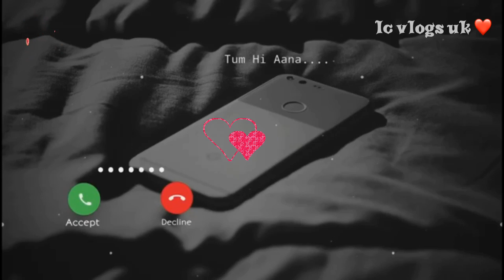Mobile ringtone(only music tone)new Hindi Best ringtone 2020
New sun meri sehzhadi instrumental ringtone.
New WhatsApp status ringtones
Tik Tok famous ringtone
Tik Tok famous background ringtone
Tik Tok ringtone 2020
Tik Tok famous ringtone video
Trending ringtone
Trending instrumental ringtone
Trending Ringtones 2020
 New trending ringtone
 Instrumental ringtone
 New instrumental ringtone
 New love feeling ringtones 2020
New instrumental Panjabi ringtone
 New love feeling status ringtones
 Hindi sad ringtones 2020
New Hindi songs ringtone
Flute ringtone 2020
New flute best ringtone
New remix ringtone
New remix DJ ringtone
 New DJ Song Ringtone
Love ringtones 2020
Background Foumos ringtone Background instrumental ringtone Background music
Background Tik-Tok ringtone2020
 New background ringtones
 New DJ mix song Ringtone
 New DJ Song 2020
Best Panjabi ringtone
 Best Panjabi song Ringtone
 Best love story song
Best Hindi movie ringtones
 Best Hindi gane Hindi gane 2020
God song Ringtone
God new song Ringtone
God ringtones.
God Hindi ringtones
God instrumental ringtone 2020
New God instrumental
mobile ringtone
 New WhatsApp status video ringtone2020
 New mp3 mobile phone ringtone
New mobile Ringtones
New best mobile ringtone 2020.
hindi love ringtones #2020.new ringtone ringtone 2020. ringtone new ringtone ringtone hindi ringtone mobile Android ringtone new ringtone hindi ringtone bangla ringtone mobile ringtone best ringtone funny ringtone apple ringtone iphone ringtone smart ringtone samsung ringtone heart ringtone ringtone new ringtone Ummon_Hiyonat_Ringtone | Shayari background_music | Tik_tok viral background music | fir Kabhi Song Ringtone 2020ringtone all ringtone apple ringtone amit bhadana ringtone aashiqui 2 ringtone audio main ringtone app for android ringtone arabic ringtone best ringtone bhakti ringtone bollywood ringtone bhojpuri ringtone bhajan ringtone bollywood song ringtone best 2020 ringtone bangla ringtone bgm ringtone bewafa ringtone cutter ringtone cutter app ringtone comedy ringtone change ringtone cut song ringtone closer ringtone cartoon ringtone collection ringtone cool ringtone come ringtone download kaise kare ringtone dialogue ringtone dj remix ringtone dil diyan gallan ringtone dance ringtone download app ringtone daru badnaam kar de ringtone ehsas nahi tujhko ringtone english song ringtone emotional ringtone ever ringtone ek tha tiger ringtone english song 2020. wwe ringtone ringtone for mobile ringtone for android ringtone funny ringtone flute ringtone for boys ringtone for samsung ringtone for phone ringtone film ringtone filmi ringtone female ringtone gujarati ringtone guitar ringtone gam bhari ringtone god ringtone gana hindi ringtone gana mp3 ringtone hindi song ringtone hindi mai ringtone hollywood ringtone hd ringtone hindi mp3 ringtone hindi new ringtone instrumental ringtone in tamil ringtone jo bheji thi dua ringtone jeene laga hoon pehle se jyada ringtone kaise set kare ringtone kaise download kare ringtone kaise banaye ringtone krishna ringtone ke gane ringtone kaise banate hain ringtone kaise badle ringtone love ringtone love song ringtone latest ringtone love story ringtone latest 2020.ringtone link ringtone love music ringtone maker ringtone movie ringtone mobile ringtone mere rashke qamar ringtone mp3 song ringtone marathi ringtone name ringtone punjabi sad song ringtone punjabi 2020.ringtone padmavati ringtone qawwali ringtone romantic ringtone romantic song ringtone raj Sad, Emotional, Flute, Music, Ringtone, Mp3, Sad emotional flute music ringtone mp3, Sad ringtone, Sad ringtone song, Sad ringtone 2020 Sad ringtone hindi, Sad ringtone music, Sad ringtone audio, Sad ringtone audio download, Sad music, Sad music audio, Sad music aaa, Sad music alone, Sad music backgroundsad flute music ringtone, Flute music ringtone, Sad music ringtone, Very sad ringtone, Sad love ringtone, Sad flute ringtone, Sad ringtone 2020. Sad ringtone female, Sad ringtone instrumental, A very sad ringtone, Sad ringtone bollywood 2020.,Sad ringtone bollywood download,Sad crying ringtone,Sad call ringtone,Sad emotional ringtone download,Jaan e mann sad ringtone download,Sad guitar ringtone mp3,Salman khan sad ringtoneflute (fictional object),Best emotional,Beautiful music,Sentimental music,Romantic music,Music (industry),Sadness (symptom),Violin ringtone best ever,Violin ringtone 2020,Violin sonata ringtone,Nokia ringtones violin,Best violin ringtones,